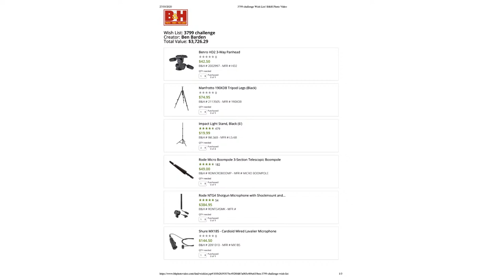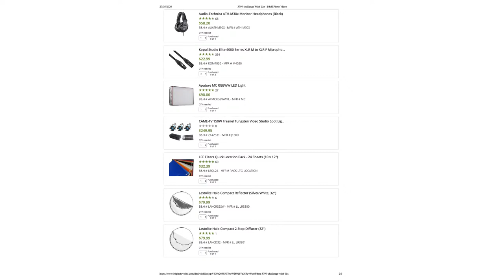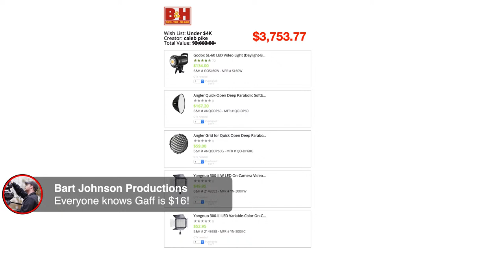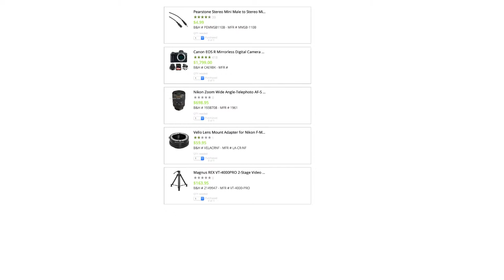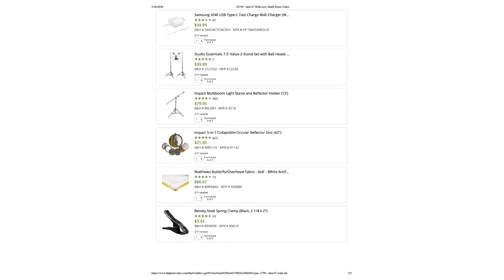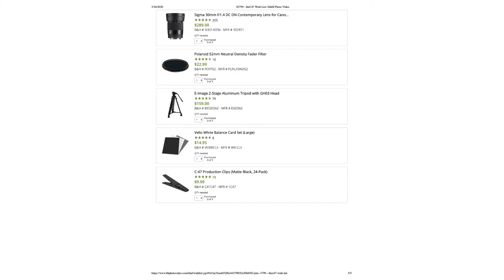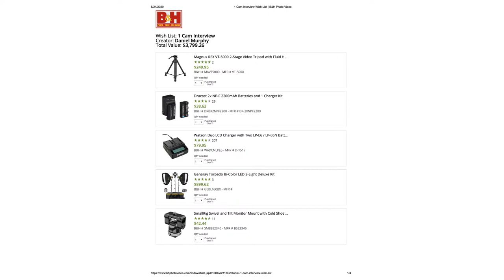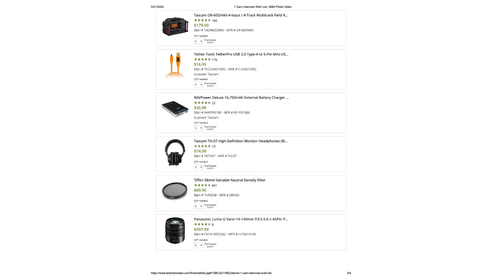The $3,799 Kit Challenge!: Camera & Flask Episode 68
This week the boys attempt to put a full interview shooting kit together for a budget of only $3,799 U.S. That’s to include camera, lenses, lighting, cards, grip, the works. New or used on B&H's web site using their wishlist feature is OK. And, to keep it interesting, it can't be stuff they normally use!

Fisher Price still do cameras, right?

Go do your own research on bhphotovideo.com so you are in the know and then grab a drink (leaded or unleaded), and join in the chat!

If you have your own list (in PDF form), that you want to have included you must get it to "kitchallenge (at) thec47 dot com" by Tuesday, May 26th.

YOUR HOSTS...

JEM SCHOFIELD
Jem is a producer, DP, educator and the founder of theC47 (a full service production company that focuses on video production, filmmaking, consulting & education). He spends his time producing content, educating others and otherwise being almost borderline obsessed with cameras and lighting.

CALEB PIKE
Caleb is the founder of DSLR Video Shooter where he creates tutorials and reviews for filmmakers and YouTubers. Before going full time on Youtube, Caleb was a camera operator in Chicago shooting corporate video and documentary work.

BEN BARDEN
Ben is a professional commercial photographer, award-winning filmmaker, teacher and location manager/scout. Specializing in tourism, food and drink, rope access, aerial, offshore, lifestyle, interiors, landscape, travel and architecture.

SOME OF theC47's FAVORITE STUFF...

COLLABORATION
FRAME.IO
Video review & collaboration, solved!

FujiFilm X-T3

FujiFilm X-T4

16MM F/2.8 WR LENS

23MM F/2 WR LENS

35MM F/2 WR LENS

50MM F/2 WR LENS

56MM F/1.2 LENS

LAOWA 9MM ZERO-D LENS

18-55MM F/2.8-4 LENS

Matthews Infinity Arm

Aputure 120DII

Aputure MC